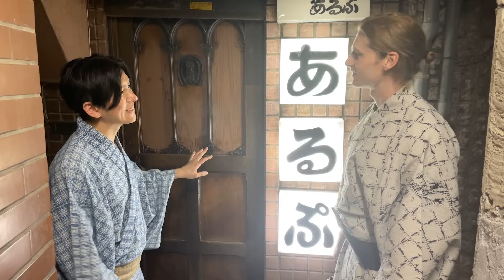作った浴衣で念願の銀ぶら！ Vlog 54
【居酒屋あるぷ】

こんばんは、村雨辰剛です。
村雨辰剛　Murasame Tatsumasa

株式会社YMN所属
１５歳の頃から日本語を学び始めました。
当時は日本語を学べる学校なども無かったので、インターネットやパソコンを駆使して、日本の新聞、ラジオ、テレビ、映画などを参考に日本語を勉強してました。
当時のあだ名は「日本人」でした。

１６歳の時SNSを通じて出会った方の家に３ヶ月ホームステイ。
ホームステイ先が純日本風のお宅で、日本庭園があり、毎朝仏壇の前で、般若心経を唱えるお宅でした。
日本の歴史と日本独自の伝統文化を大切にする日本人の気持ちに心を打たれた。
１９歳で日本に来日。通訳や語学講師の仕事を始める。
２３歳の時、日本の伝統的な徒弟制度に興味を持ち、愛知県西尾市にある、加藤造園にて庭師の修行を始める。
日本の伝統的な仕事に就きたかった理由は、
「歴史的建造物など古い日本文化の中にいると居心地が良かった」
「わび」「さび」といった日本独自の美意識。古いモノや自然に価値を見出してる所。
好きな言葉は「不退転」

２６歳の時に帰化。
「村雨」は加藤造園親方のお父様から
「辰」は自分が辰年だから
「剛」は加藤造園親方の名前の１字から

2018年NHK「みんなで筋肉体操」へ出演。
「日本人には見えない庭師」が「日本人の名を名乗り」「無心で筋トレをする」
という姿が話題となった。

２０２１年よりNHK「趣味の園芸」ナビゲーターに抜擢。

連続テレビ小説「カムカムエヴリバディ」ではアメリカ駐留軍、ロバート・ローズウッド役を演じた。

▽著書
村雨辰剛 『村雨辰剛と申します。』 | 新潮社